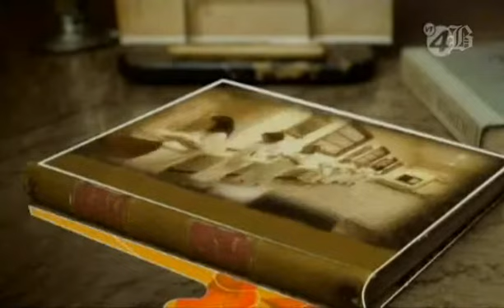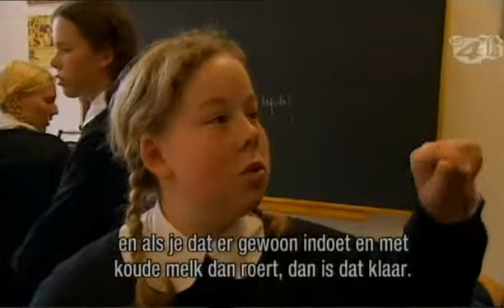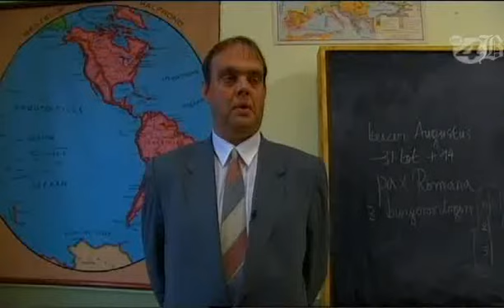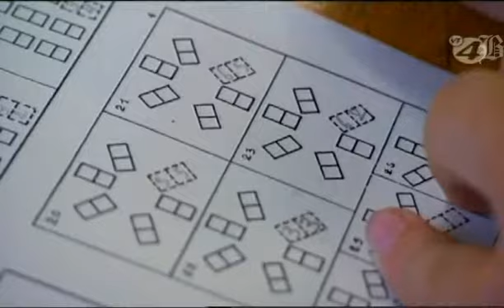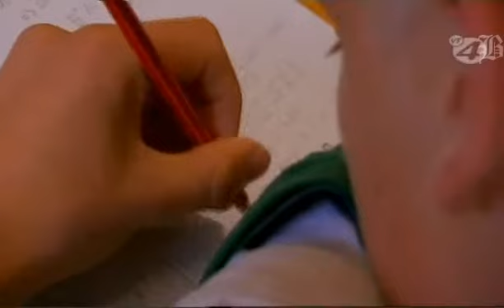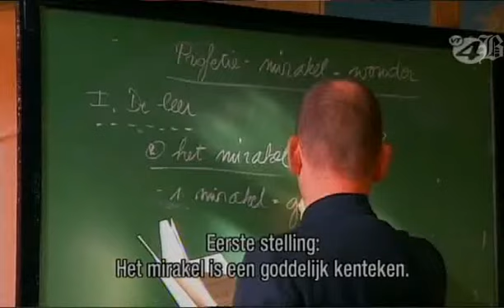De Jeugd van Tegenwoordig - Het Internaat Aflevering 6